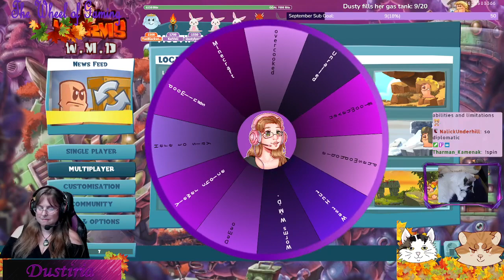What will the Wheel choose?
how many games will they play?